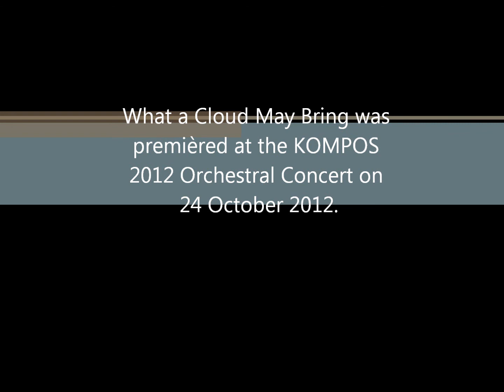What a Cloud May Bring - Ernst van Tonder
What a Cloud May Bring was performed for the first time at the 2012 KOMPOS Orchestral Concert at Stellenbosch Conservatoire in the Endler Hall.

No part of this work may be used by any person without written permission from the composer.